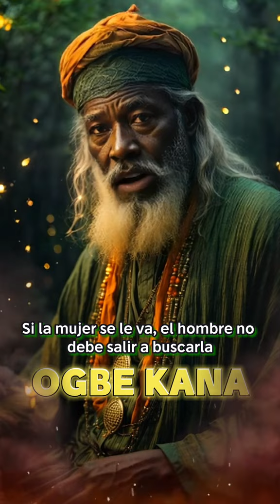Consejo del Oddun de IFA Ogbe Okana